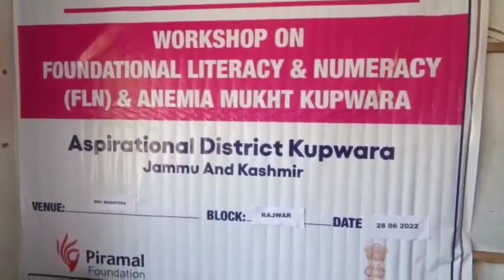Piramal Foundation organised one day workshop on Foundational literacy and numeracy (FLN) and anemia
Piramal Foundation organised one day workshop on Foundational literacy and numeracy (FLN) and Anemia mukht Kupwara in BRC Wadipora, Kupwara.

As part of the Aspirational District collaborative (ADC), Piramal Foundation in collaboration with education and health department organised one day workshop on  Foundational literacy and numeracy (FLN), and Anemia mukht Kupwara in Rajwar, Kupwara.
On this occasion Altaf Ahmad bhat, zonal coordinator expressed his views on FLN campaign. Speaking on the occasion Dr. Pakeeza addressed the participants on Anemia and it's role in adolescent girls. Program officer Rajwar, Asif Ali said that all the departments will work together under ADC to improve education and health indicators in the aspirational district and directed the PRI members to intervene in education and health sectors.
Piramal Foundation team Kupwara discussed Aspirational district collaborative program, education and health indicators, need for intervention, Anemia Mukht Kupwara and future strategies.
The workshop was attended by Piramal team, HoI's of demo schools, PRI's of concerned blocks along with teams from BMO and ZEO office Rajwar.
It is pertinent to mention that Piramal Foundation is the implementing partner of NITI Aayog in ADC program which currently runs in 112 aspirational districts across the country.